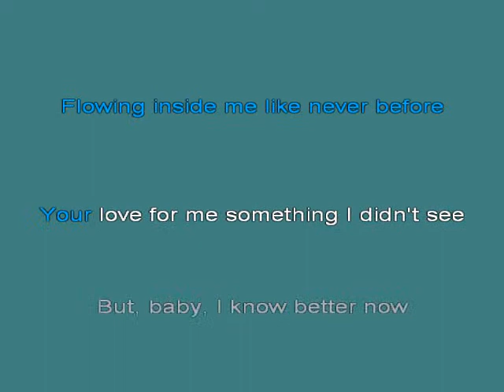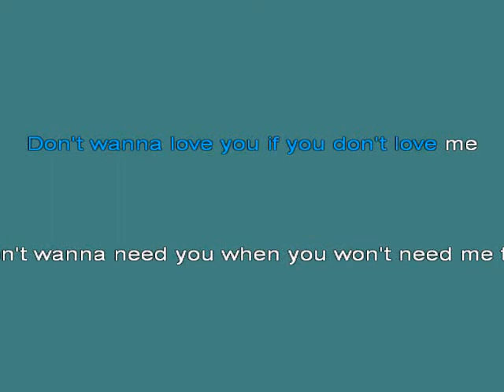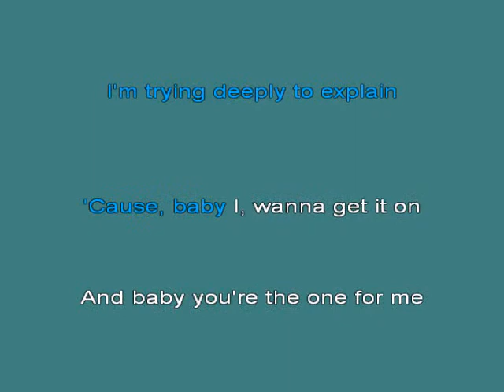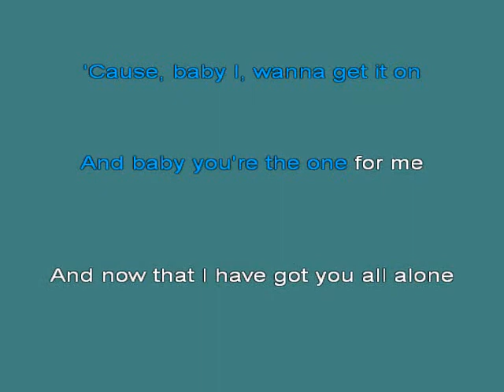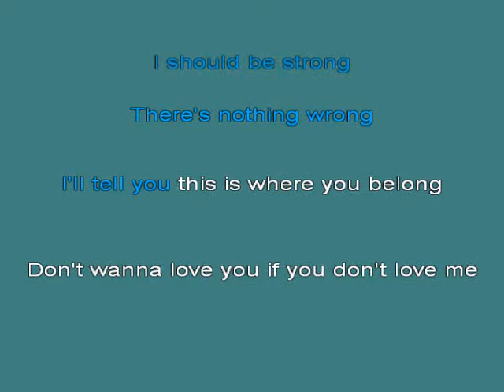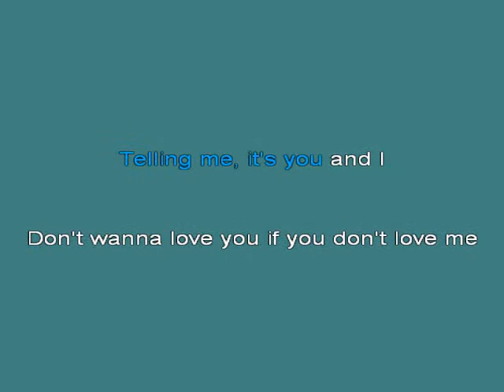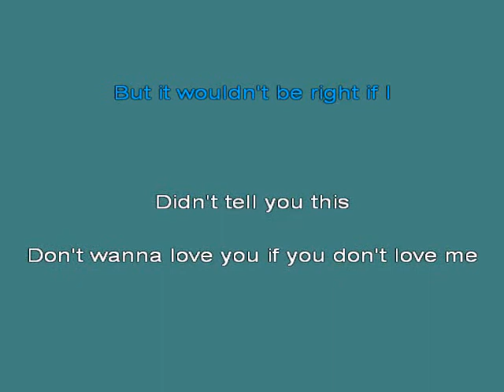Gotta tell you [karaoke]